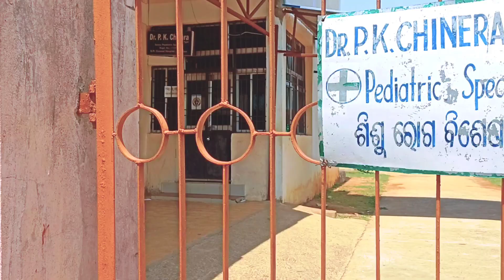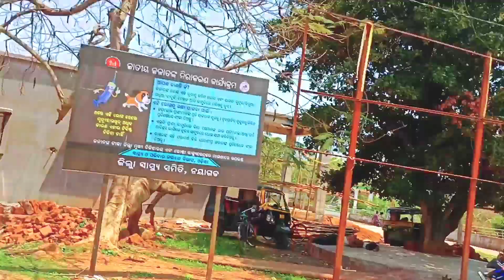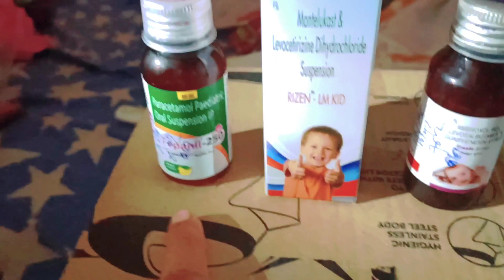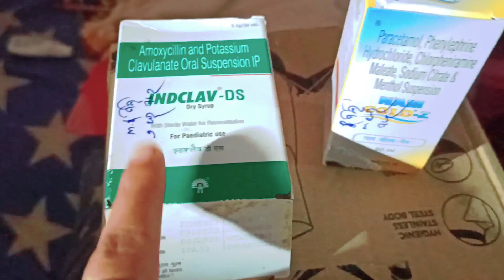ଅତୁଲ୍ୟା ର ହଠାତ୍ ହେଲା ଜ୍ୱର | ଥଣ୍ଡା,ଜ୍ବର ଓ କାଶ ପାଇଁ ମୁଁ କଉ medicine ତାକୁ ଦିଏ | odia vlog